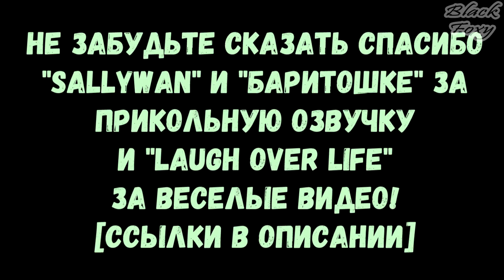Fortnite vs PUBG ▬ ВЕСЬ МИНИ-СЕРИАЛ НА РУССКОМ ЯЗЫКЕ